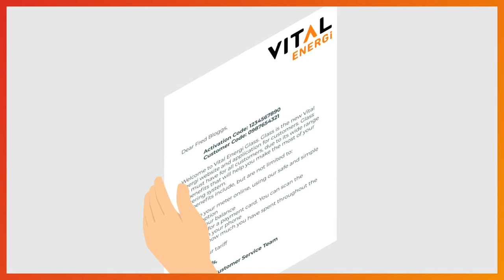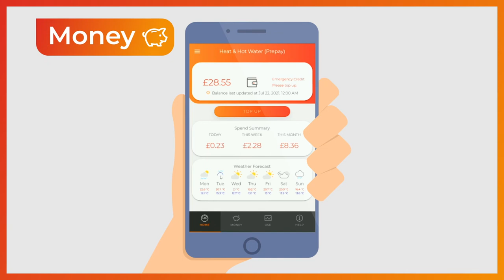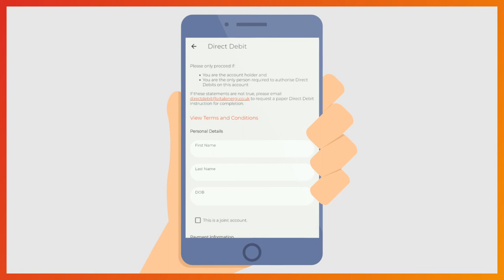Vital Energi- How to get started with the Glass App & Portal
An easy 'how to guide' on how to get started and use the Vital Energi Glass app and portal.